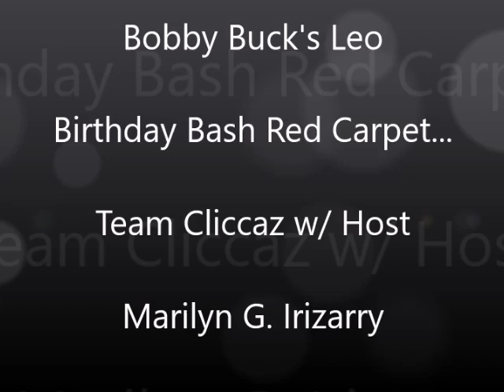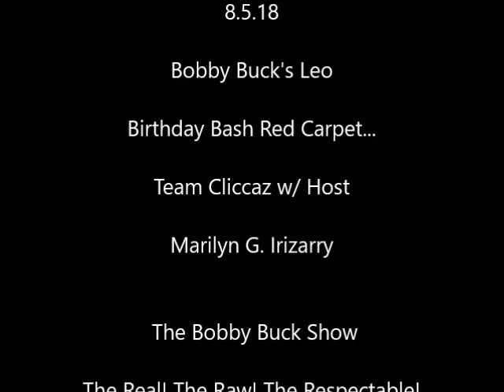Team Cliccaz on The Bobby Buck Show Red Carpet w/ host Marilyn G. Irizarry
8.5.18

Bobby Buck's Leo

Birthday Bash Red Carpet...

Team Cliccaz w/ Host

Marilyn G. Irizarry

 The Bobby Buck Show

The Real! The Raw! The Respectable!

Recorded In Front Of A Live Studio Audience!

Y'all can keep missing out if you want to but...

ATL singing the BobbyBuck.Com Drops *
KatherineMcnenny of

The Bobby Buck Show 2018 !!

Be Prepared & Not Surprised !!

Name of Venue & Address:
The Revive Theater
Time 7pm-11pm.